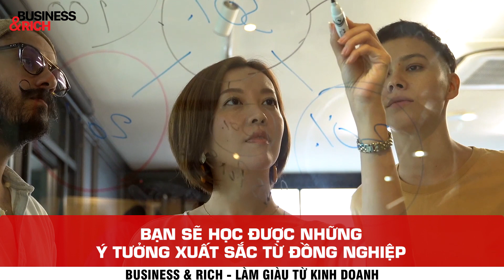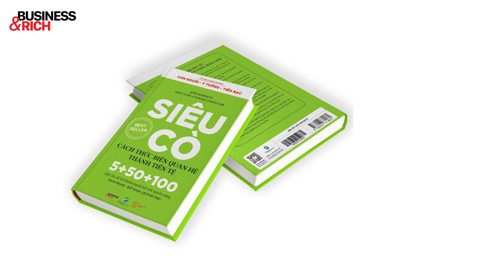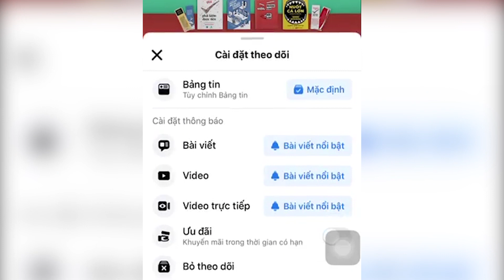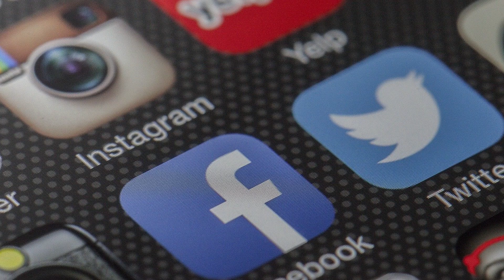“Nhất Quan Hệ, Nhì Tiền Tệ” - Bài Học Trong Kinh Doanh Và Cuộc Sống | Làm Giàu Từ Kinh Doanh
“Nhất quan hệ, nhì tiền tệ” bài học trong kinh doanh và cuộc sống

Người ta nói rằng giá trị của bản thân không phải những gì bạn biết mà là bạn biết ai. “Không ai thành công một mình”.

Quả thực, trong cuộc sống, sự phát triển và thành công của mỗi người không chỉ nhờ vào nỗ lực làm việc chăm chỉ đơn phương, mà còn nhờ vào kỹ năng xây dựng và khai thác mối quan hệ tốt đẹp với mọi người xung quanh. Điều đó làm rõ cho câu nói "Nhất quan hệ, nhì tiền tệ"

👉 Tìm hiểu thêm Siêu Cò - Cách thức biến Quan hệ thành Tiền tệ tại đây